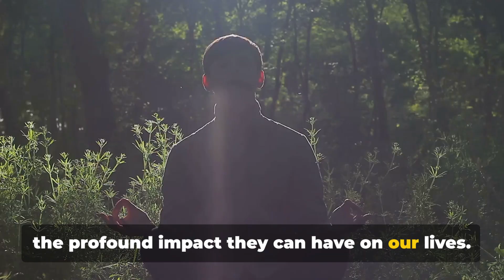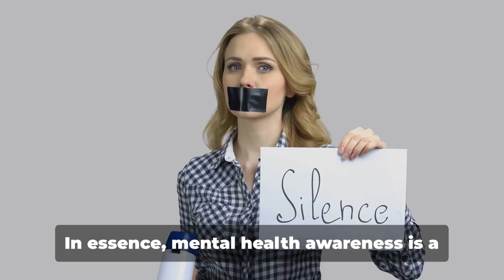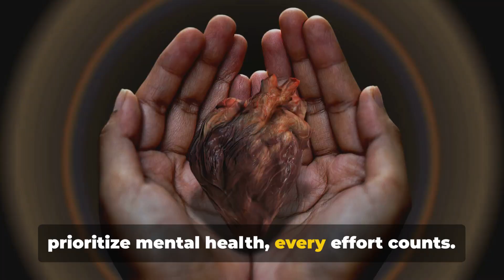How to Improve Mental Health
mentalhealthstruggles. In this video, we're going to talk about the impacts of mental health problems on body. We'll be discussing the different types of mental health problems, the stigma attached to them, and the ways in which mental health problems can impact body.
Mental health problems are a reality for a significant number of people, and this video is intended to help break the stigma associated with them. We hope that by discussing mental health problems in a non-judgemental way, we can help people to feel more comfortable talking about them and receiving help.